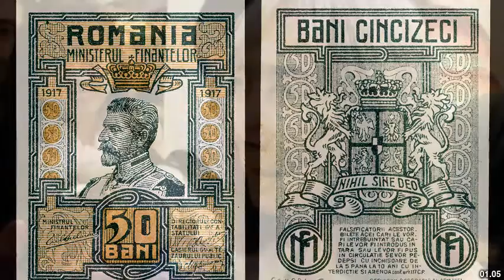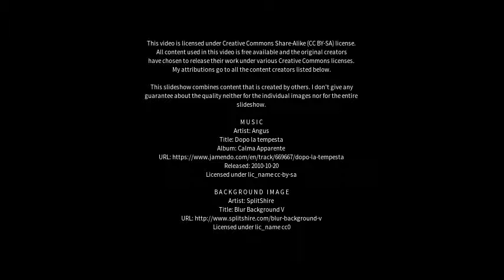Best places to visit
Best places to visit - Simaria (India) Best places to visit - Slideshows from all over the world - City trips, nature pictures, etc.